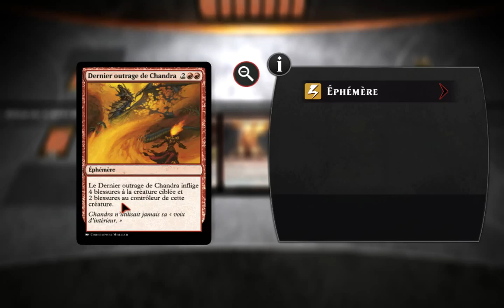Magic Duels - La Quête du Rouge 4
Nous approchons de notre contrôle absolu du Rouge, mais nous avons encore des ennemis à calciner !!

Magic Duels est un jeu gratuit disponible sur Steam, n'hésitez pas il est bien !! :)

Have fun devant cette vidéo, et à bientôt pour de nouvelles aventures !! :)